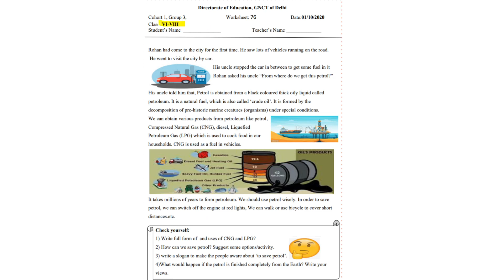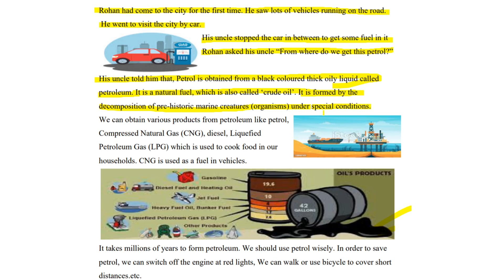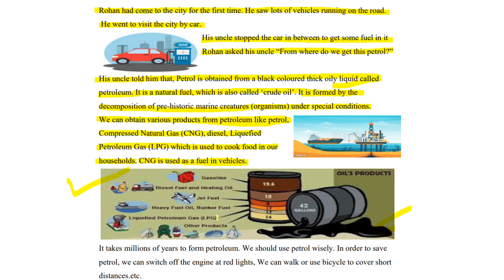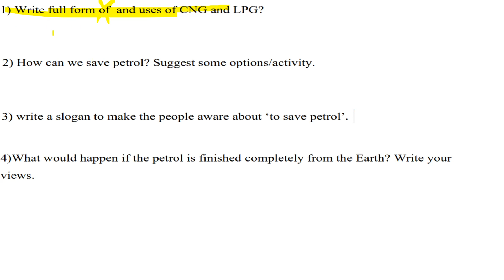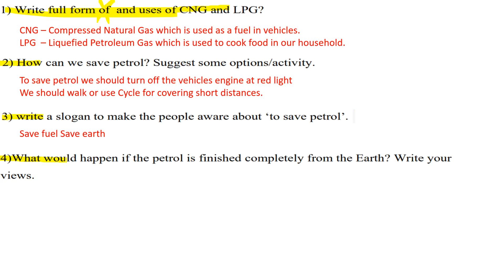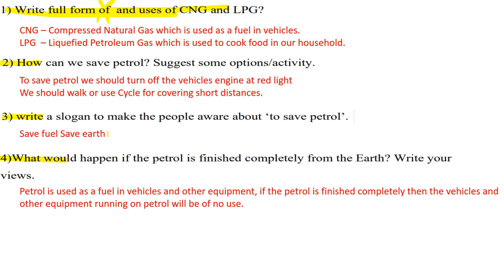WORKSHEET NO. 76 FOR CLASS VI-VIII, ENGLISH MEDIUM, THURSDAY, 01 OCTOBER 2020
Delhi Govt. Schools Worksheet No. 76
For Class 6-8, THURSDAY, 01 OCTOBER 2020
ENGLISH MEDIUM